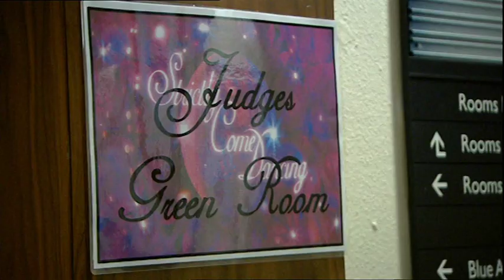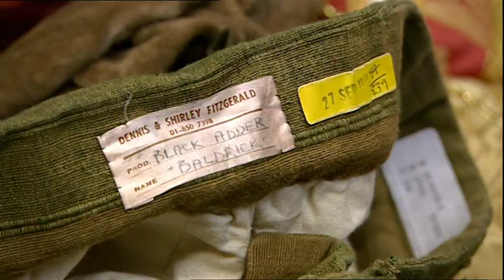Blackadder costumes revisited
Cast of Blackadder reminisces and rummages through their show costumes